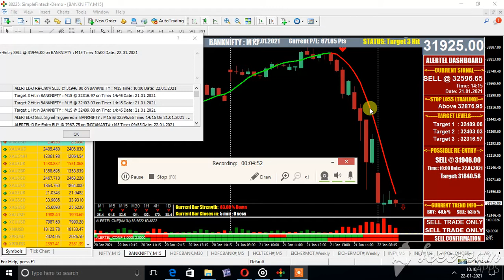BANKNIFTY FUT 15 MIN CHART MT4 LIVE BUY ON 22 JAN 2021 MORN